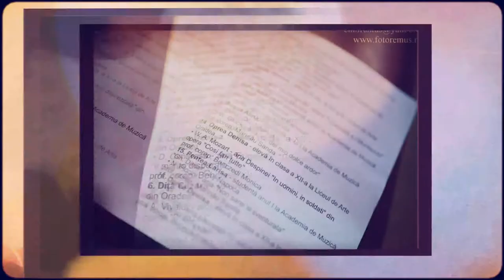Denisa Oprea intro program de sala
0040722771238 Fotografi profesionisti de evenimente (nunta, botez, poze de familie) in Oradea 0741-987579 - Filmari video si fotografii in Romania Hochzeitsfotografen Wien Österreich +43
Hochzeitsfotografen in Wien - remusfoto.at - Filmari video si foto de nunta in Viena
Hochzeitsfotografie In Wien, Graz, Professionelle Filmen & Hochzeitsfotografie Linz, Salzburg, Filmproduktionen
— în Oradea. — Filmari HD si fotografii